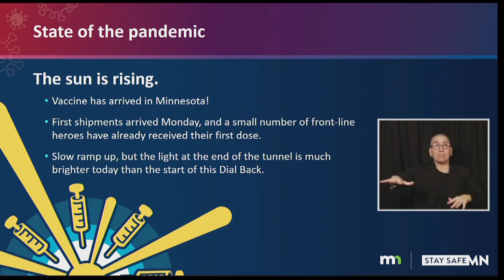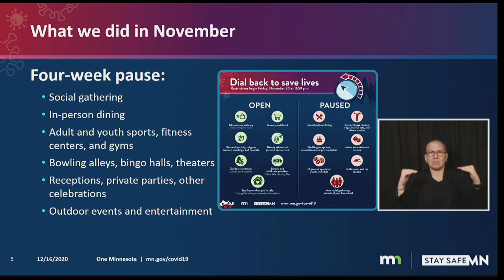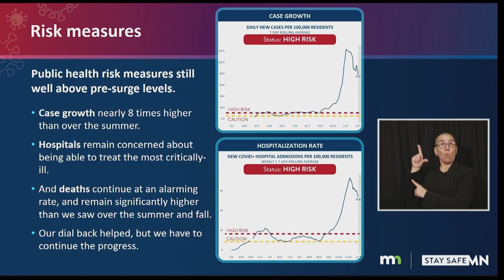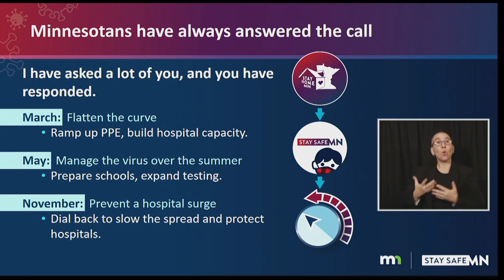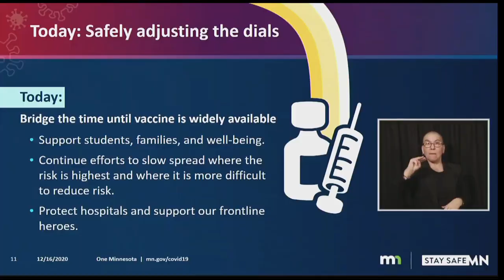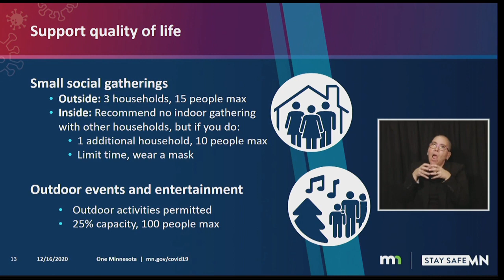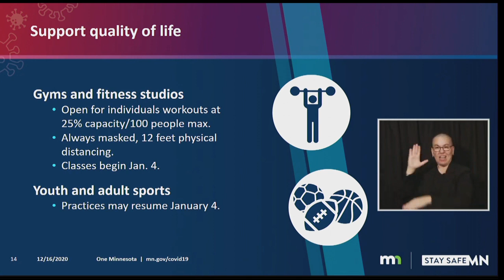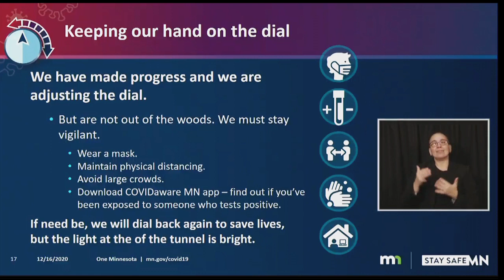Walz extends "pause" for bars, restaurants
Minnesota Governor Tim Walz is announcing changes to his current COVID-19 restrictions